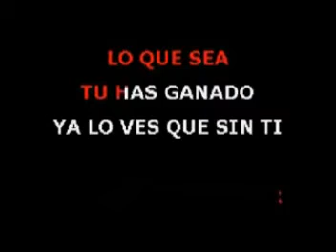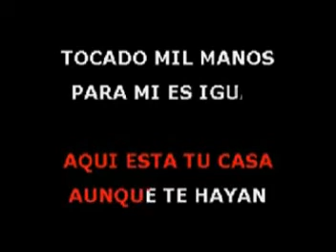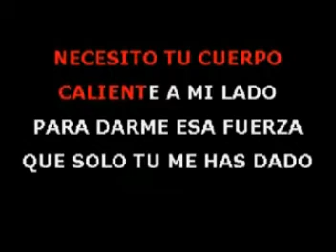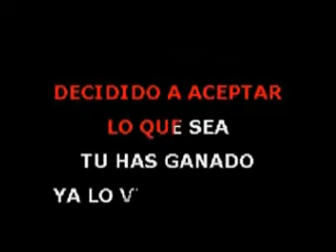KARAOKE DESESPERADO JOSE JOSE